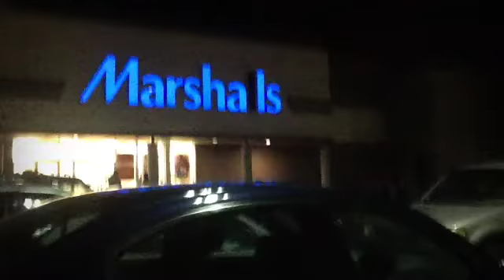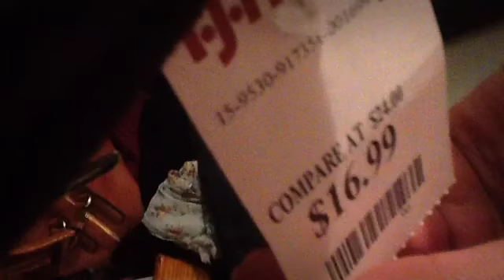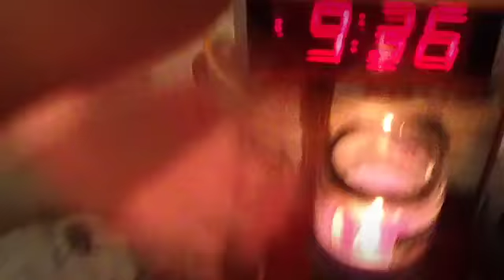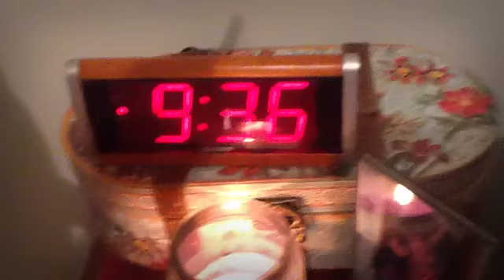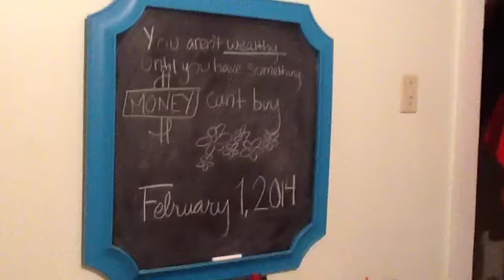Oh Victoria: Vlog #129 This Is Sparta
I'm on a mission to find a nice outfit for the sweetheart dance 😭 and it's driving me nuts. I chose an outfit but it's not in this vlog although I prefer an outfit in here, although my mom doesn't like it. Ugh. Now I have an outfit but no shoe to match. Struggles. Also, if you stuck around till the end of this vlog, did you like the war?

Ask.fm: @vvtham
Vine: Victoria Tham (The one w/ the Rilakkuma case & sis in a red tee)

Xoxo, Victoria